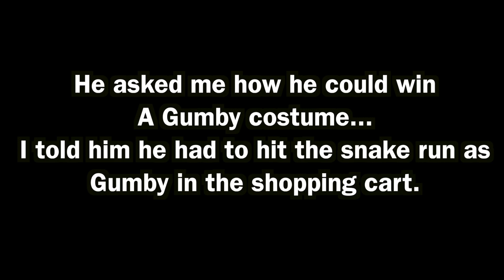SHOPPING CART VS SNAKE RUN!! Win A Gumby Costume!! KOK Episode 6 | JOOGSQUAD PPJT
CHECK OUT THE FIRST 4 EPISODES BELOW!!
10,000 Likes And I'll Turn Into A Unicorn.